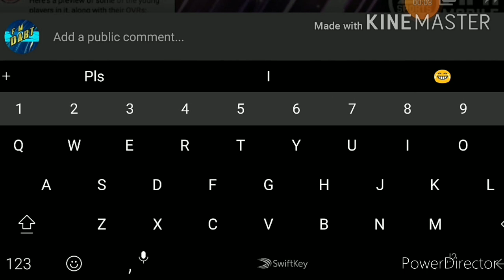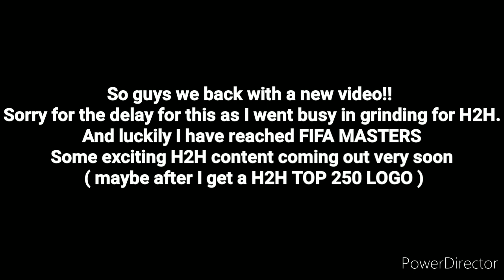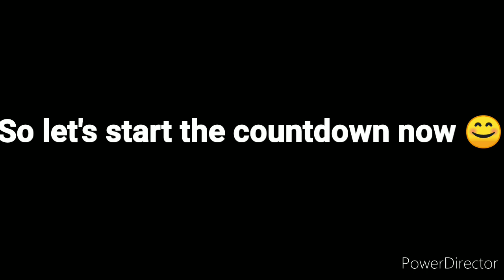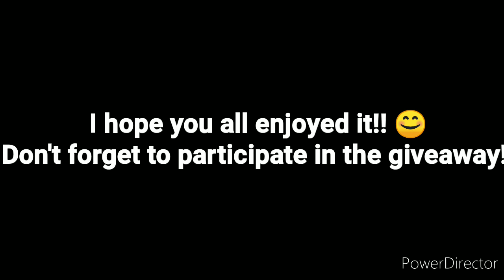TOP 10 GK RANKINGS IN FIFA MOBILE | BEST GKS | FIFA MOBILE 20 | GIVEAWAYS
Today's video showcases how we do rank our top 10 GKs in FIFA MOBILE 20. They are based both on stats and gameplay and we don't oppose anyone else's opinion! I hope you enjoyed it! 😊
We also do announce a special giveaway in FIFA mobile 20 regarding the top prospects event.